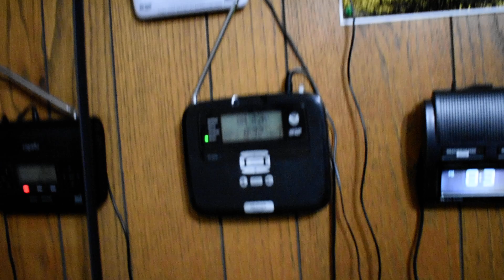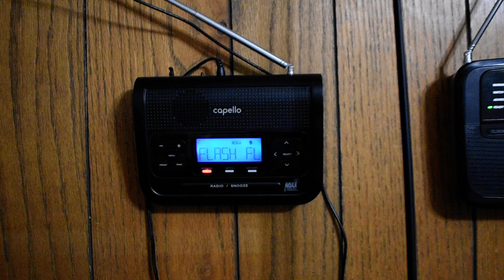LOT Flash Flood Warning On KZZ57 (EAS #434) 7/14/24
Time Recorded: 8:30PM CDT

Area's Affected: Boone County IL

Transmitter ID's: KZZ57

Frequency: 162.475

Forecast Area's: Chicago/LOT

Alert Type: Warning

Alert: Flash Flood warning

Tornado warning
Flash flood warning
Storm prediction center
Midland wr-120
Midland wr-100
Radioshack 12-262
Tornado siren
Midland wr-400
Midland weather radio